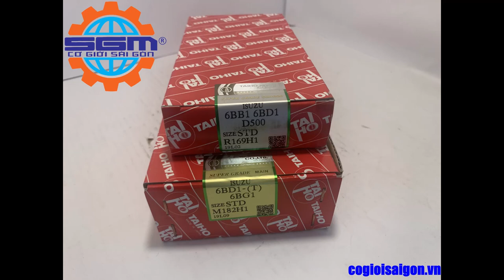Bạc trục bạc tay biên động cơ ISUZU 6BD1 6BB1 6BG1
Địa chỉ: 38 Đường lô C, P Tam Bình, Q. Thủ Đức, TP.HCM
Di động: 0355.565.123- Phạm Đức Huy